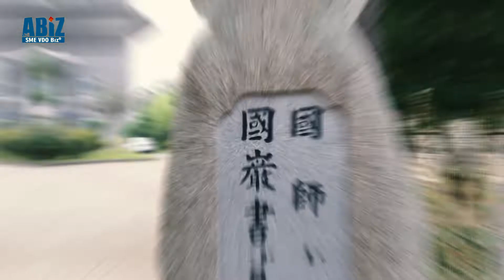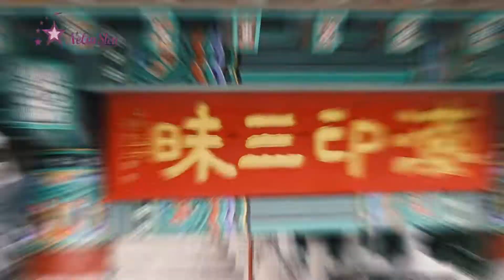Korea Trip with Nelinstar_Tour / ដំណើរកម្សាន្តទៅកាន់ប្រទេសកូរ៉េខាងត្បូង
Korea discovery tour with Nelinstar is fun. Everyone enjoy the trip, have a lot of memory of love back home before departing to their home country. This is such a heartwarming family!!!